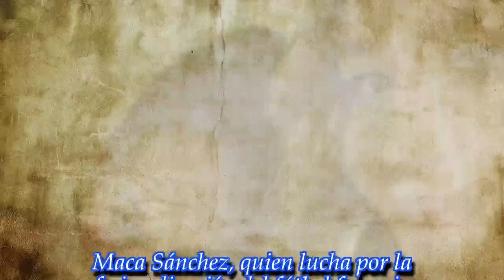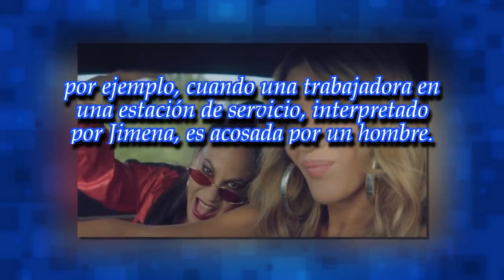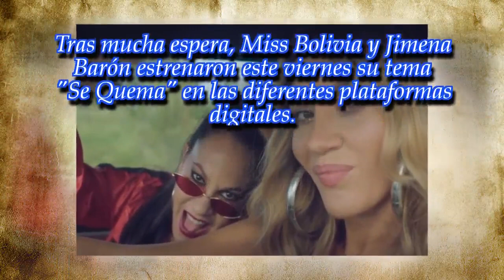Jimena Barón y Miss Bolivia lanzaron "Se Quema"